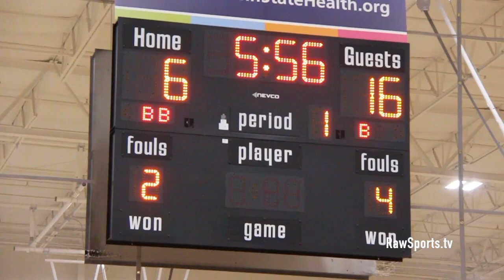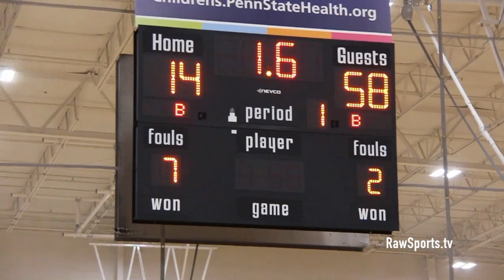HARRISBURG UNITED vs SYRACUSE NETS (AAU 10th Grade)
Big Star & Raw Sports presents 2019 AAU Basketball featuring HARRISBURG UNITED vs SYRACUSE NETS.  This game took place on 6/8/19 at the Spooky Nook Sports Complex (Manheim, PA).